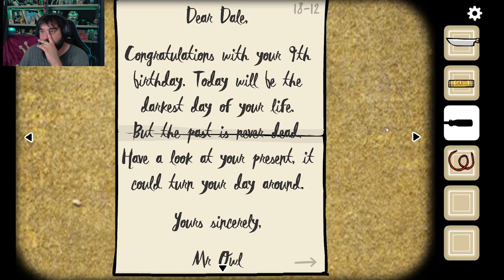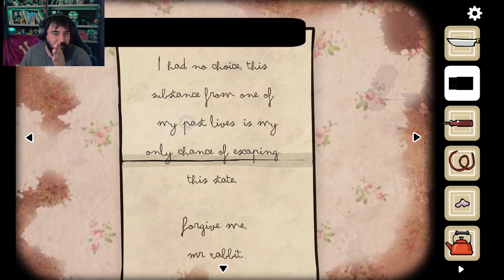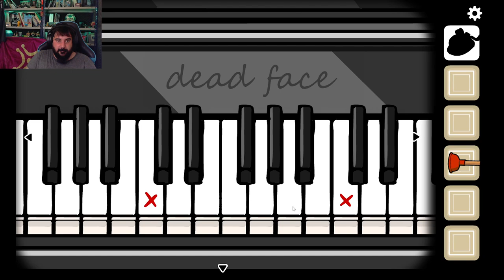CUBE SCAPE COLECCION #3 : Sala de escape cuadrada, el reencuentro - JuanRas